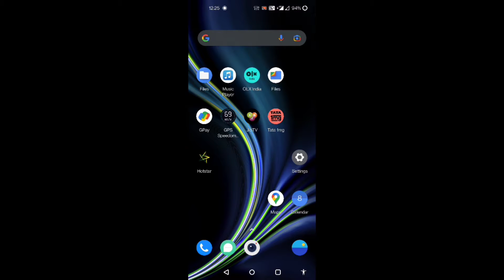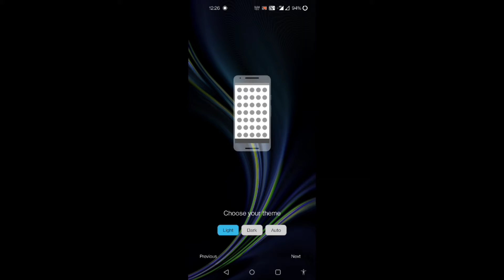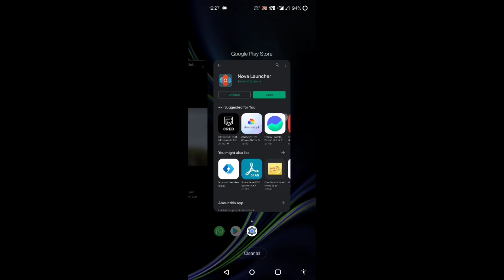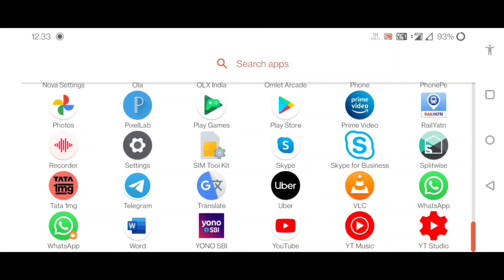Record mobile screen in landscape mode ! EVERYTHING LANDSCAPE During recording ! Nova launcher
In this video you will earn how to use nova launcher
Also you will learn how to  record everything in landscape mode.

We will provide Videos in hindi: (New videos is posted Everyday) 😍😊

    1. Technical for  Mobile and Laptop.
 2. How to earn Money everyday.
    3. For new Youtubers
    4. Trending Topics with new upcoming technical ideas.
    5. Unboxing
    Thanks for being here.